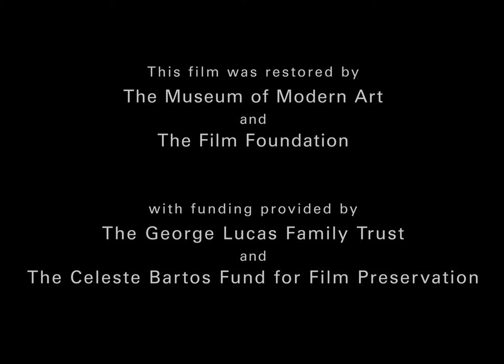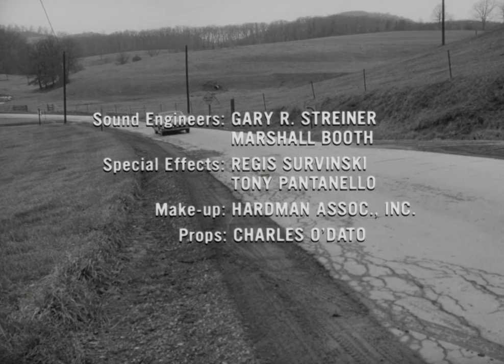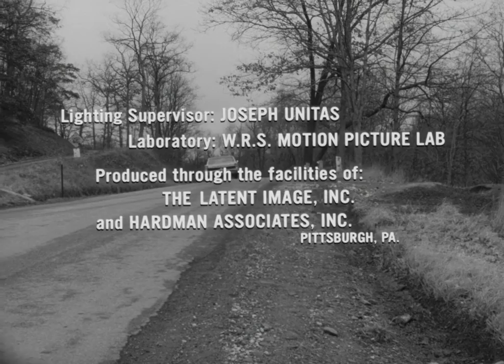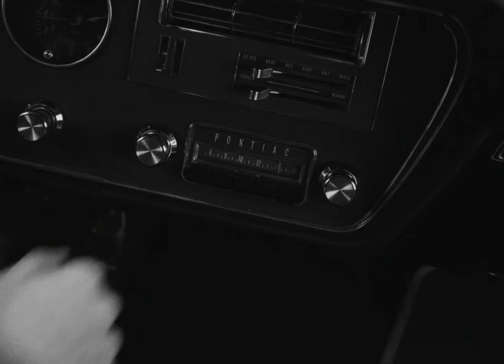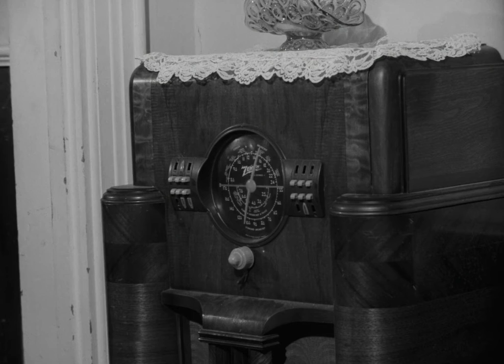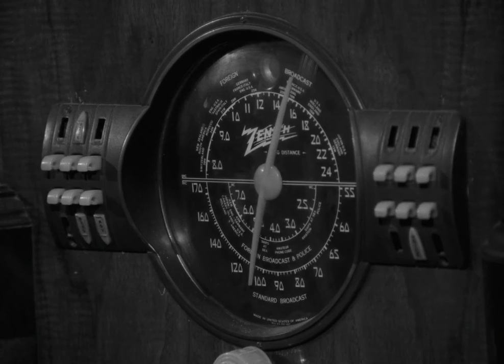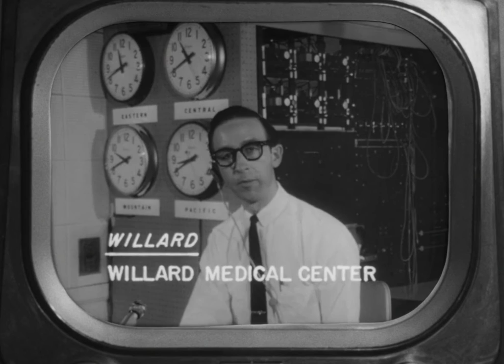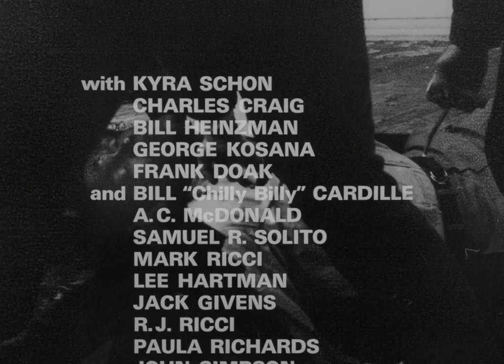Night Of The Living Dead 1968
Night of the Living Dead is a 1968 American independent horror film written, directed, photographed and edited by George A. Romero, co-written by John Russo, and starring Duane Jones and Judith O'Dea. The story follows seven people who are trapped in a rural farmhouse in western Pennsylvania, which is under assault by an enlarging group of cannibalistic, undead corpses.
The film was completed on a US$114,000 budget and shot outside Pittsburgh, where it had its theatrical premiere on October 1, 1968. The film grossed US$12 million domestically and US$18 million internationally, earning more than 250 times its budget. Night of the Living Dead has been regarded as a cult classic by film scholars and critics, despite being heavily criticized upon its release for its explicit gore. It eventually garnered critical acclaim and was selected in 1999 by the Library of Congress for preservation in the National Film Registry as a film deemed "culturally, historically, or aesthetically significant".[3][4][5]
Night of the Living Dead led to five subsequent films between 1978 and 2009, also directed by Romero, and inspired several remakes; the most well-known remake was released in 1990, directed by Tom Savini